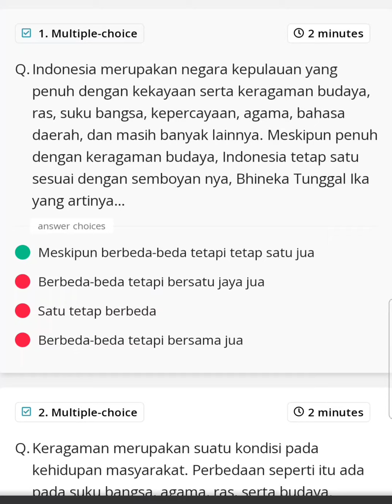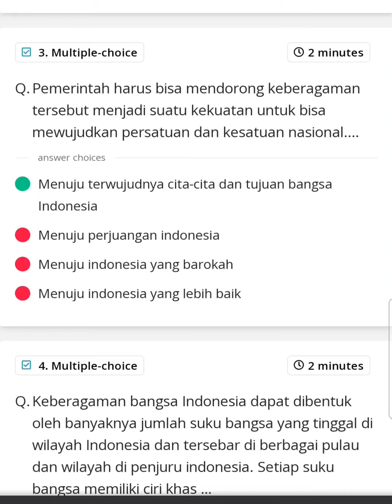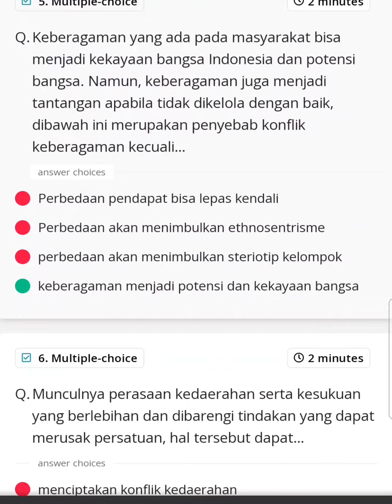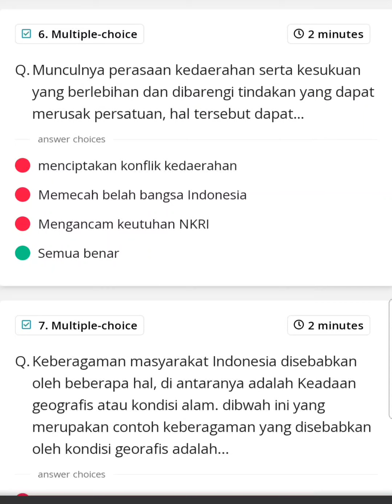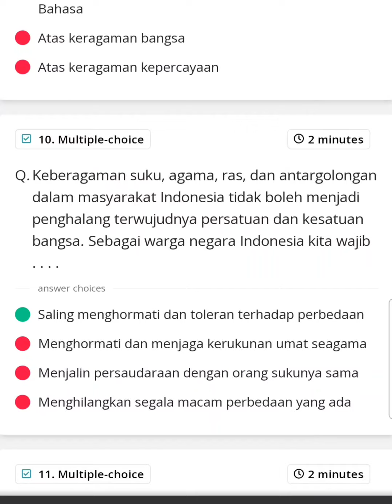Pembahasan Soal Harian kelas 9 PPKN Bab 1 semester 2 Kemajemukan masyrakat Indonesia